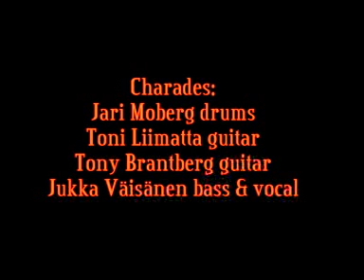The Charades at Shake 10 - video 1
The Charades Sumiaisten rautalankafestareilla 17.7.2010
Video julkaistu orkesterin toiveesta.
Kuvaus Studio Kolunpohja (Rane ja Petteri)